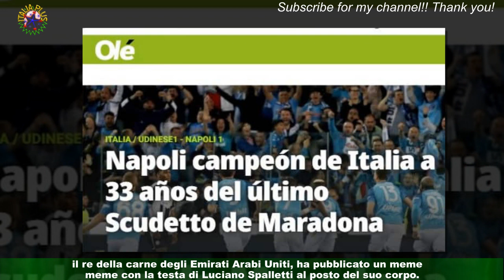Lo scudetto del Napoli e le reazioni dei tutti pazzi per la squadra del sud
Il Napoli si è laureato Campione d'Italia per la terza volta nella sua storia, pareggiando per 1-1 alla Dacia Arena contro l'Udinese.Da ieri sera è scoppiata la festa a Napoli come in altre città d'Italia e del mondo.Un evento che non accadeva da trentatré anni che è stato celebrato anche da personaggi dello spettacolo,